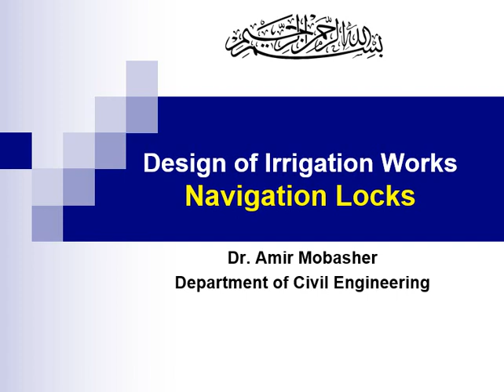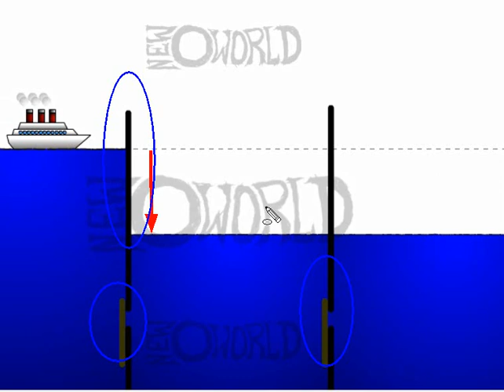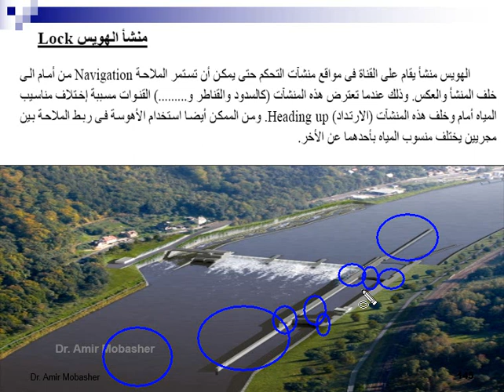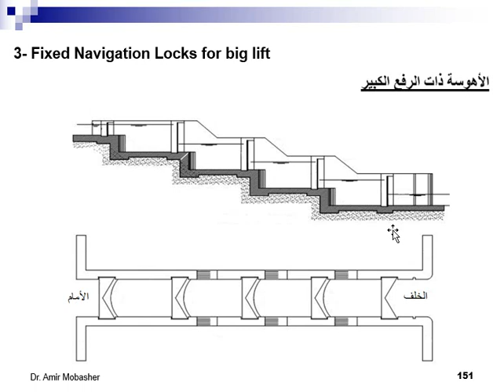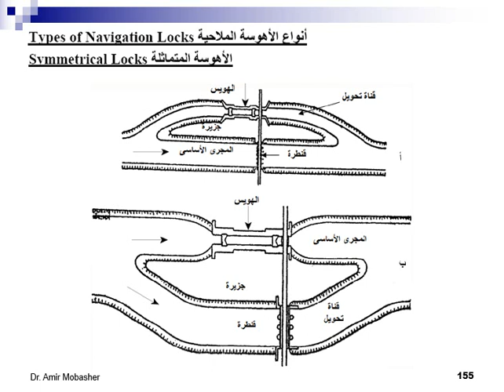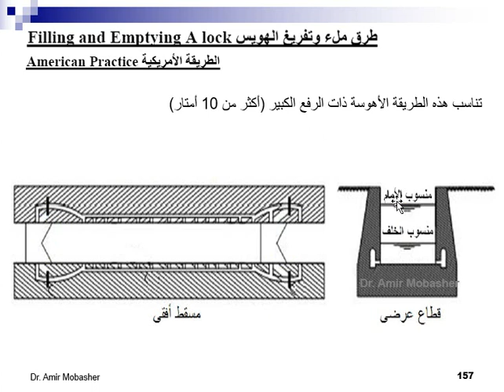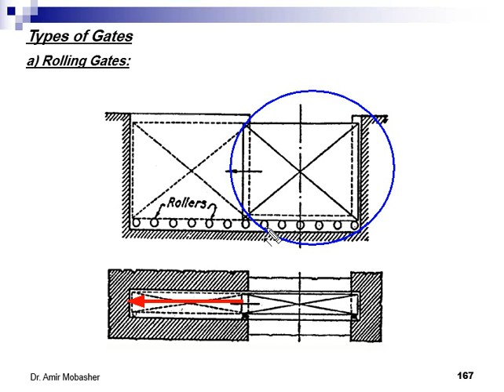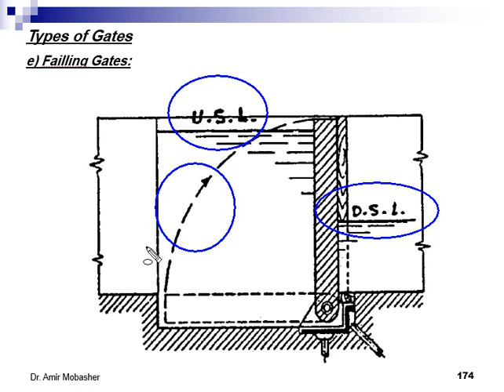Design of Irrigation Structures - Navigation Locks - Dr. Amir Mobasher